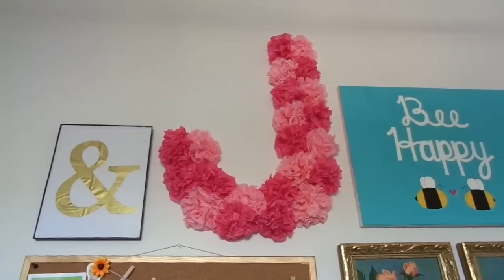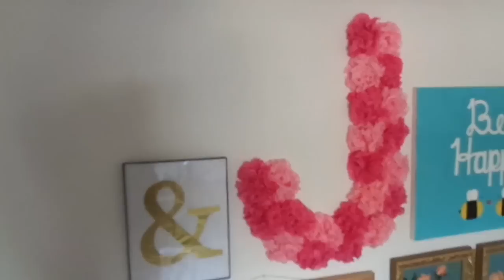DIY Floral Monogram Letter (made with Tissue Paper) | Home Decor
Hi guys!
It's been forever since I made my last DIY video, huh? I'm glad to be back on my DIY grind hehe. Today's video is a very easy tutorial on how to add a nice spring and personal touch to your space! Try out out this super cute monogram letter made out of tissue paper flowers! I absolutely love how it looks hehe. I hope you guys enjoyed this weeks video!!

- Jennifer Noun

Paint Splatter Intro created by:
Richard Noun